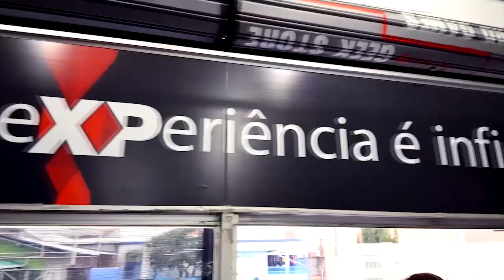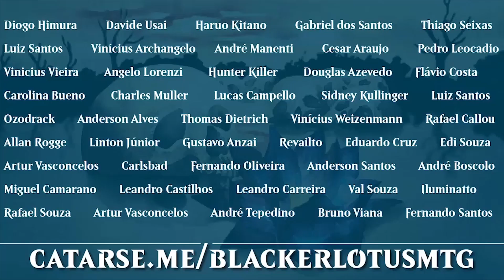Os melhores decks do Festival: Artesão Padrão | MAGIC ARENA PRIME S02E05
►►► Precisando de cards, decks, shields e deck box? Conheça a X-Place, loja parceira do canal

►►► DECK AZORIUS FLYERS:
Deck
4 Fada Madre-guia (ELD) 11
4 Pégaso Leal (M20) 28
4 Corrente Celeste (RNA) 21
4 Marinheiro Espectral (M20) 76
6 Ilha (ELD) 254
4 Pteromandra (RNA) 47
4 Fada Marota (M20) 58
4 Palavras Aladas (M20) 80
4 Reunião de Asas (WAR) 27
4 Águia Empírea (M20) 208
3 Ataque Inspirado (M20) 24
4 Portão da Guilda Azorius (RNA) 243
4 Angra Tranquila (M20) 259
7 Planície (ELD) 250

►►► DECK TEMUR ELEMENTAL:
Deck
4 Cuspidor Chamuscante (M20) 159
4 Curandeiro da Clareira (M20) 176
2 Druida Fóleo (M20) 178
3 Tempestâneo do Relâmpago (M20) 213
4 Queima-trilha Rastejante (M20) 207
2 Vidente Nubígena (M20) 54
2 Cospe-Fogo de Chandra (M20) 132
4 Elemental do Supercrescimento (M20) 187
4 Recife Soerguido (M20) 217
2 Valentona Lavínea (M20) 147
3 Chamuscador Desabalado (M20) 158
2 Chandra, Piromante Novata (M20) 128
1 Ilha (ELD) 254
6 Montanha (ELD) 262
5 Floresta (ELD) 266
4 Cordilheiras das Cascatas (M20) 252
4 Planalto Acidentado (M20) 250
4 Cachoeira dos Espinhos (M20) 258

►►► IZZET SECOND DRAW:
Deck
4 Optar (XLN) 65
3 Choque (M19) 156
4 Vândalo Fada (ELD) 45
2 Ideia Radical (GRN) 52
3 Hélice de Lava (GRN) 108
3 Frisson das Possibilidades (ELD) 146
4 Aliança Impensável (ELD) 193
3 Vidente Nubígena (M20) 54
2 Varrer com as Chamas (M20) 139
1 Raio do Farol (GRN) 154
4 Dragonete Fagulhante (GRN) 163
2 Visão da Quimiomante (GRN) 32
2 Kasmina, Mentora Enigmática (WAR) 56
1 Virar Abóbora (ELD) 69
7 Ilha (ELD) 254
7 Montanha (ELD) 262
4 Portão da Guilda Izzet (GRN) 251
4 Cordilheiras das Cascatas (M20) 252

►►► TEMUR RECLAMATION:
Deck
4 Choque (M19) 156
4 Disputa Mística (ELD) 58
4 Varrer com as Chamas (M20) 139
4 Optar (XLN) 65
2 Ideia Radical (GRN) 52
4 Espiral de Crescimento (RNA) 178
4 Visão da Quimiomante (GRN) 32
4 Aliança Impensável (ELD) 193
4 Reconquista da Natureza (RNA) 149
4 Ilha (ELD) 254
3 Montanha (ELD) 262
3 Floresta (ELD) 266
4 Terras em Desenvolvimento (M20) 246
4 Cordilheiras das Cascatas (M20) 252
4 Planalto Acidentado (M20) 250
4 Cachoeira dos Espinhos (M20) 258

►►► TRILHA SONORA:
8 bit Dreamscape
Cliff Side
Dub Hub
Floating Also
Maze
Operatic 3